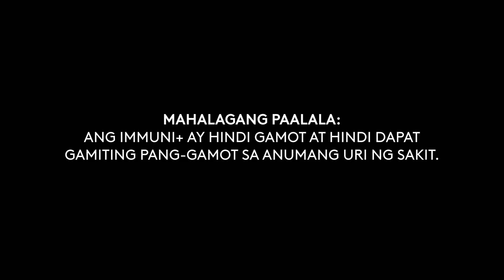Immuni+ Traditional Health Drink Radio Commercial 2021 30s (in Cebuano)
A Radio Commercial for Immuni+ Traditional Health Drink sold in selected areas of Visayas.

DRPS Two Episode No. 1092: Immuni+ Traditional Health Drink Radio Commercial 2021 30s (in Cebuano)